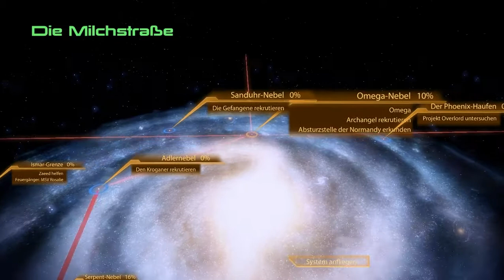Let's Play Mass Effect 2 #014 - Der Stolz des Patriarchen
Zurück auf Omega, wollen wir uns eigentlich auf den Weg zur Rekrutierungsstelle der vereinigten Söldnergruppen begeben, um Archangel zu finden, doch zuvor trägt einer von Arias Männern einen Auftrag an uns heran.
Der Patriarch, der ehemalige Herr über Omega, bevor Aria ihn verdrängte, soll Ziel einiger ungemütlicher Leute sein - es ist nicht das erste Mal. Der Patriarch ist nicht mehr als eine traurige Trophäe und soll von uns aus der Schusslinie gezogen werden, während Arias Männer die Angreifer aus dem verkehr ziehen. Doch wir geben ihm zumindest ein wenig seiner verlorenen Ehre zurück, indem wir sie in seinem Namen selbst niederstrecken - als Krantt des Patriarchen, sein Waffenbruder.

Schließlich begeben wir uns zu unserem eigentlichen Ziel und lassen uns als freischaffender Söldner einschreiben. Einem kleinen Jungen retten wir das Leben, indem wir ihn davon abhalten, sich zu verpflichten, dann fahren wir mit einem Shuttle zur Basis der Söldnergruppen.